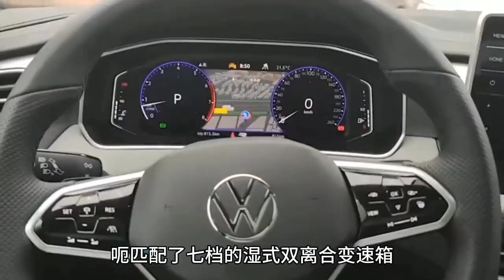开了丰田Rav4荣放，再开大众探岳，差距气炸肺，百姓太好骗